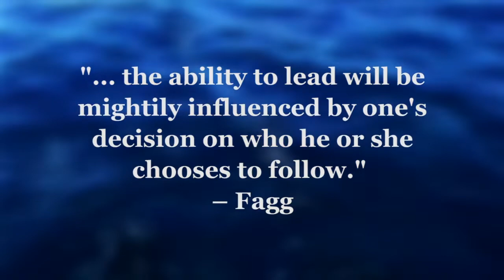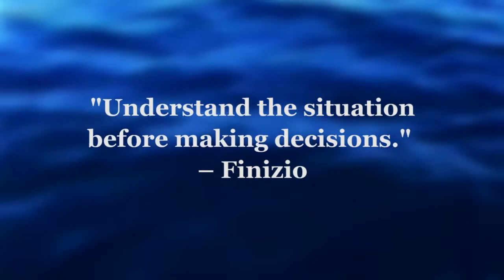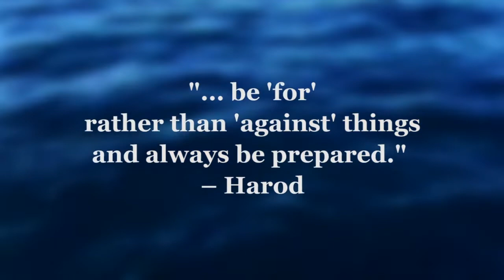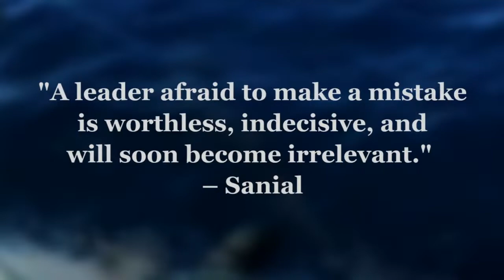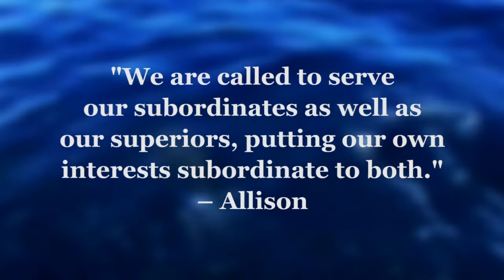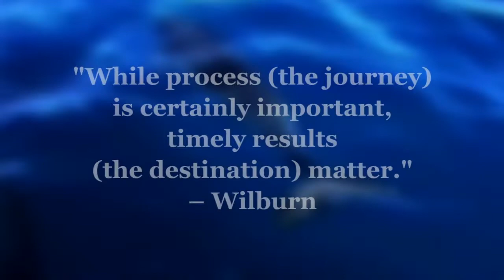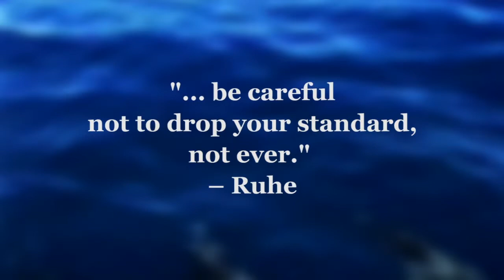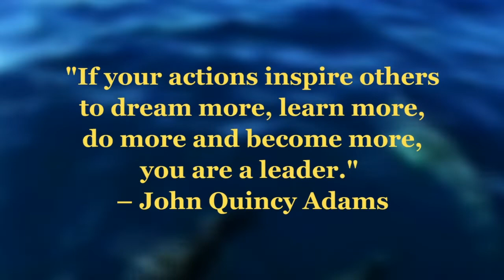Leadership Gift (HiGHTiME)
Capt. Leslie D. High, USCG Ret. (father of the filmmaker) was selected and served as class advisor for the Coast Guard  Academy Class of 1965 not just for the four years at the Academy but ever since for over sixty years. The relationship is unprecedented. In 2010 the Class conceived and produced a book on Leadership including essays written by most in the Class. The book is called A Gift Of Leadership. The book is inspired by and dedicated to Les and Carol High for their love and mentorship over the years. This video Leadership Gift is a media presentation of the book with select quotes from each of the contributors, a condensed course in Leadership. The score is an original composition by proud son, Greg High, artist / filmmaker.